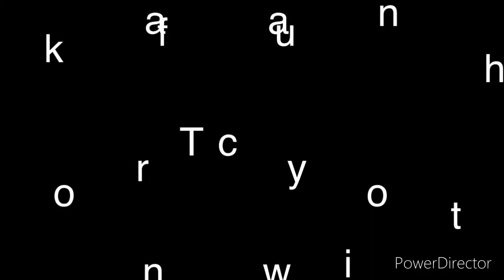Hessa Vlogs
Tent Tour with Hessa
Tent from Amazon.in